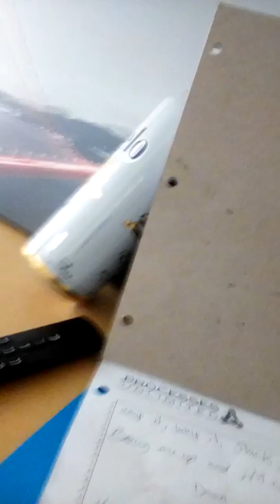I go hard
Rap aggressive Bakersfield CA Josiah